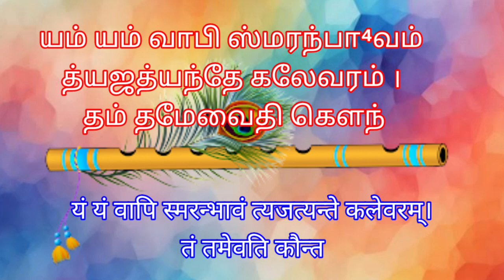தினம் ஒரு கீதை - 8.6